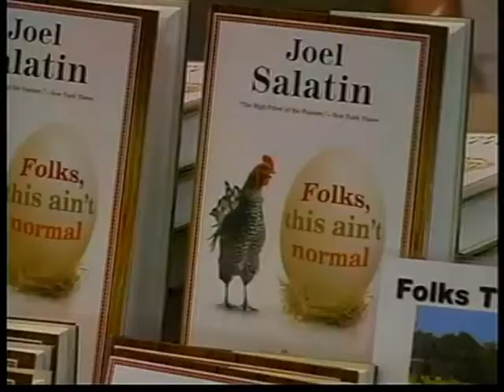Joel Salatin in Chico, California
Joel Salatin's visit to the northstate was featured by KHSL Channel 12.  He was hosted by Chaffin Orchards and after the final headcount the room had over 1,000 attendees that he spoke to.  He also spoke earlier in the day at the Local Food Summit co-hosted with Butte County Public Health.